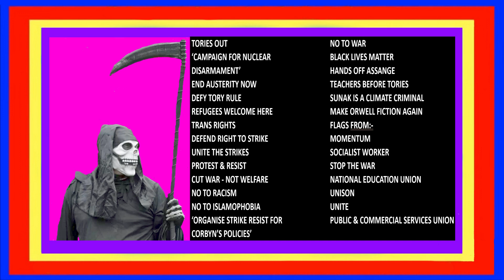FLIP-FLOPS FOR EQUITY? FROM SIR KEIR STARMER & CONSERVATIVE PARTY CONFERENCE! - NIGEL CECIL 157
Nigel's fair-minded friends, presumeably having watched something from the Conservative Party Conference this week in Manchester, asked if Nigel would award Equity with some flip-flops.
Nigel's reply might surprise them !